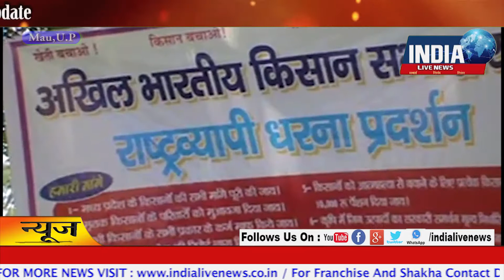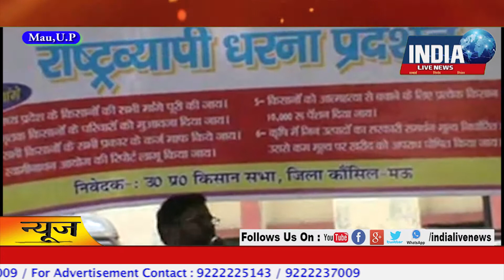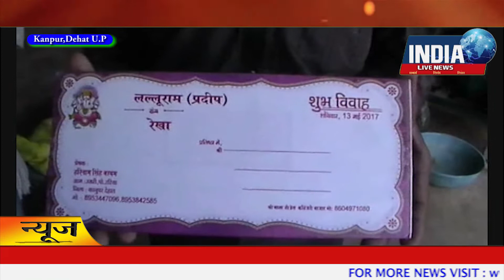20 JUNE 2017 Evening News Bulletin